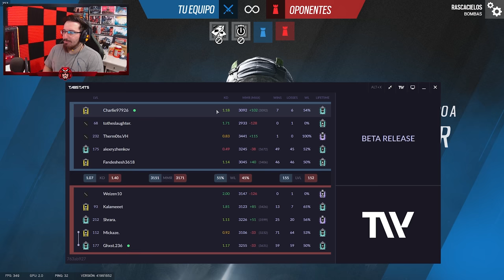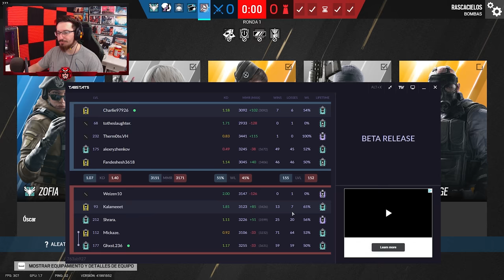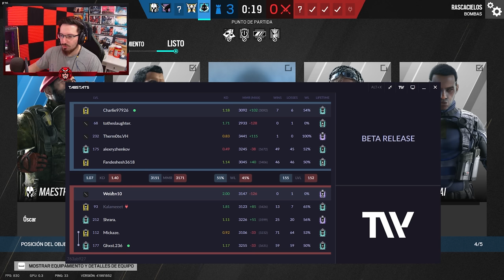Este EQUIPO es DIOS #14 | Road to Diamond | Caramelo Rainbow Six Siege Gameplay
✅ Este EQUIPO es DIOS en este Gameplay de Rainbow Six Siege español en Vector Glare.